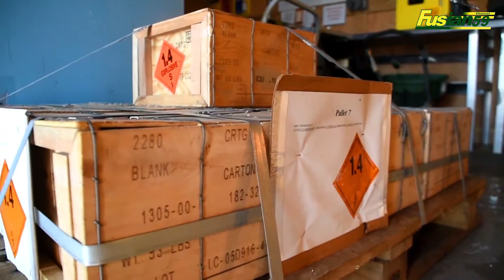Hyster 50 Forklift Moves Military Logistics Into Storage Warehouse